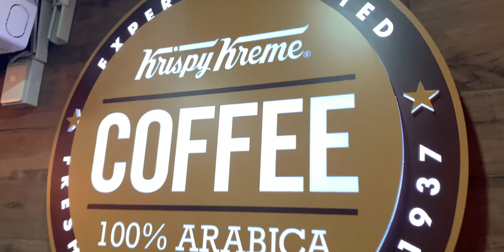MINIMALIST Camera Gear SETUP | Everything you need to know for film-making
What's up, you wonderful people, Welcome back.

I've been buckling down over the past few weeks getting the side hustle up and running. I was tasked by my company to shoot content and interview/tech videos for our brand, needless to day I was up for the task.

In this video you'll see a behind the scenes view of what goes in to creating and filing these tech videos with a minimalist version of film gear. No one ever said you need an abundance of gear to create something great.

So here goes. Also thank you to Gareth Heyns for allowing me to post this BTS video of our work together.

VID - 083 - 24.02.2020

Where I get my Music - great for YouTubers